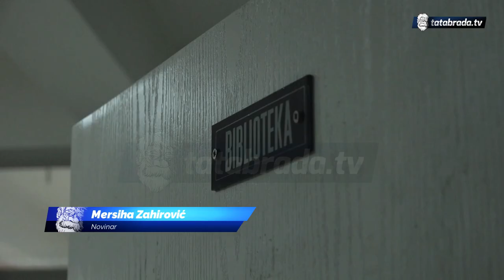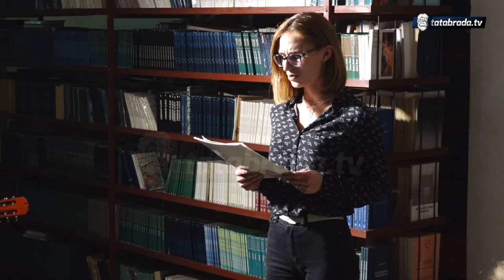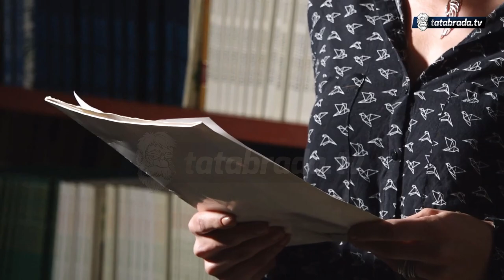'Večer poezije' u Mješovitoj srednjoj školi Srebrenik - tatabrada.tv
Oktobar je mjesec knjige ali i međunarodni mjesec školskih biblioteka. Tim povodom je u prostorijama školske biblioteke Srednje mješovite škole Srebrenik održano večer poezije, na kojem su pored učenika ove škole, sa svojim ali i književnim radovima poznatih pisaca predstavili i učenici Prve osnovne škole, te glumci i pjesnici i pjesnikinje sa područja grada Srebrenik.